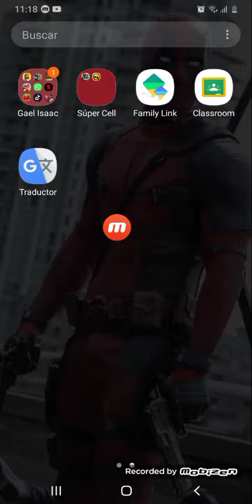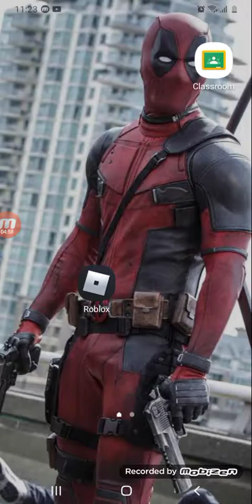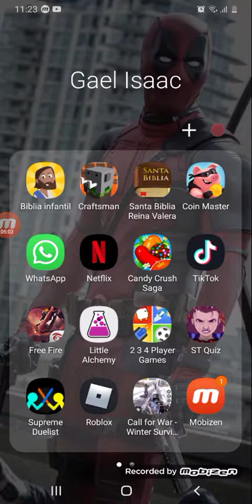20 de junio de 2020